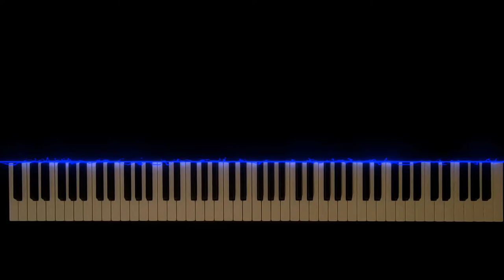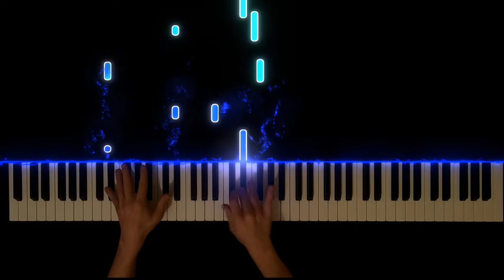JeremyPianist - Cat Vibing To Ivan Polkka (piano cover)